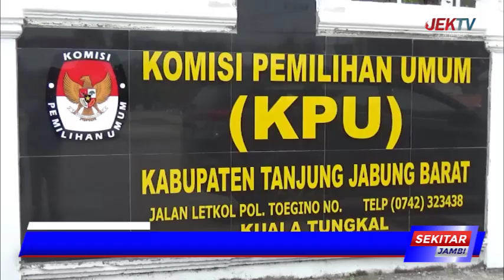HASIL REKAPITULASI, RIBUAN MASYARAKAT PINDAH PILIH DARI TPS ASAL